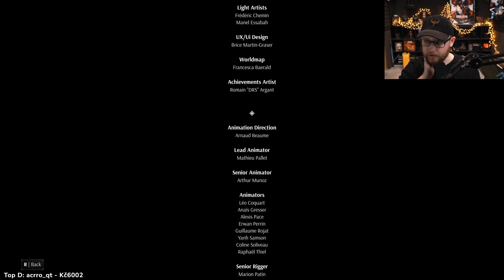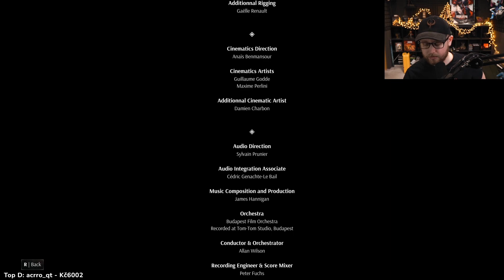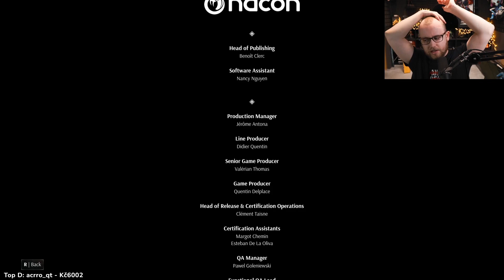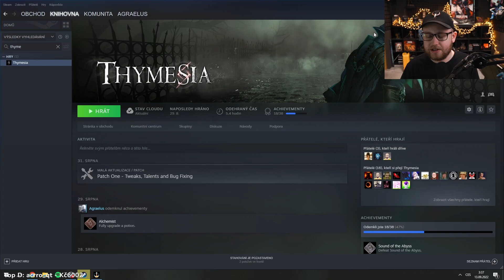Ratatouille 🍅 Steelrising | #10 | 12.9.2022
Právě jste viděli záznam streamu od Agraela ze hry Steelrising na YouTube kanálu Agraelovo Stream Šílenství, který primárně archivuje vybrané části z Agraelových streamů.